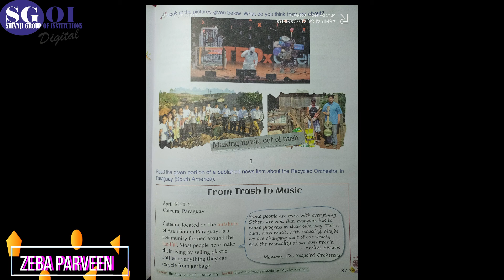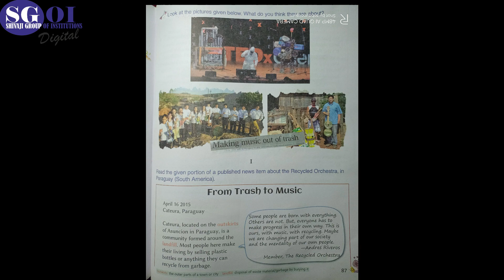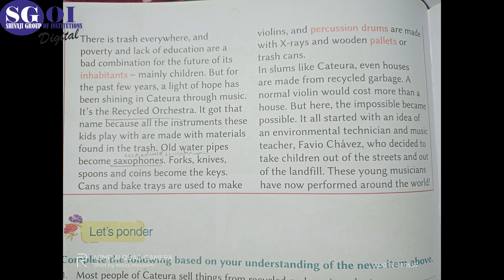SGOI PIC CLASS 6 ENGLISH LIT 21 DEC 20